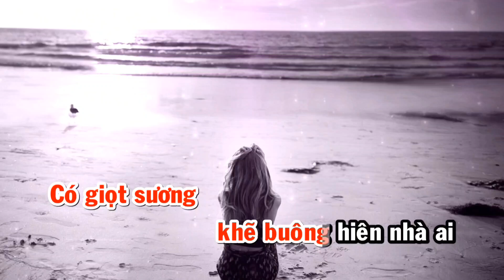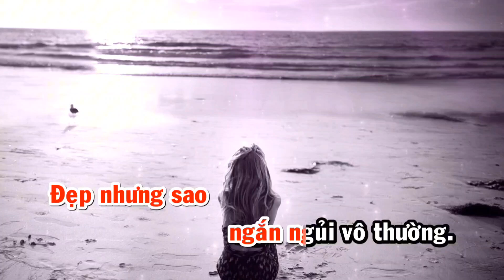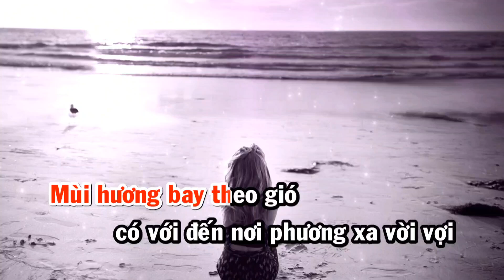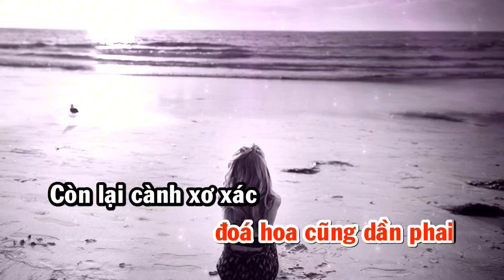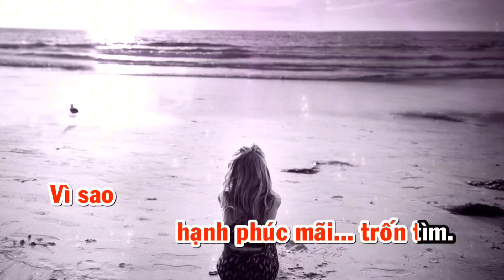Hoa Quỳnh Nở Về Đêm | Sóng Trong Bóng Đêm | Thiên Phú x Nguyễn Văn Chung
Bài hát: Hoa Quỳnh Nở Về Đêm (Sống Trong Bóng Đêm OST)
Sáng tác: Nguyễn Văn Chung
Trình bày: Thiên Phú